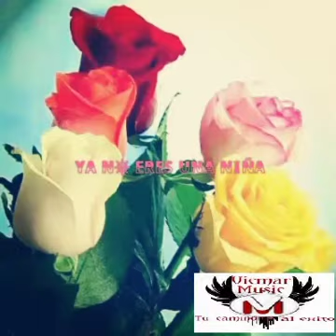YA NO ERES UNA ERES UNA NIÑA " quinceañera"